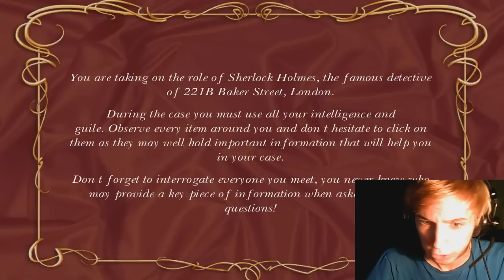[Random Pelailut] SHERLOCK HOLMES JA TUMPELO WATSON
Pakko myöntää todella hauskaa oli pelata jotain näin randomia pitkästä aikaa :D:D! Pistäkää vihreää peukkua jos tykkäsitte mun random pelailusta ja jos haluatte samaa peliä lisää taikka jos teillä on joku AIVAN RANDOM PELI tiedossa nii pistäkää kommenttisektioon koodia!